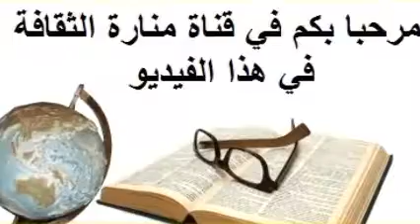10 حقائق مخيفـة ستتمنى لو لم تعرفها